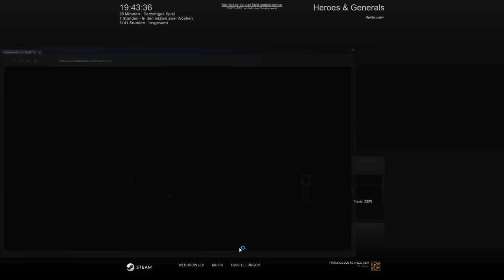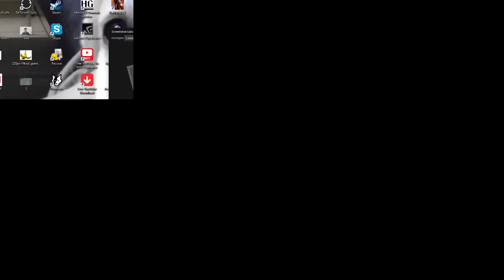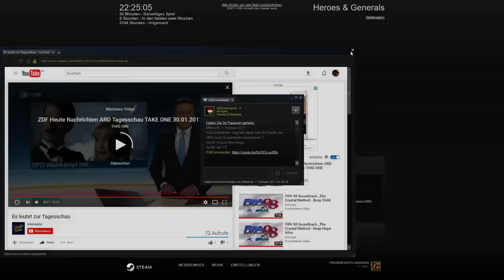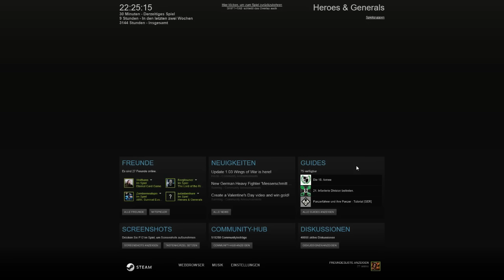Melting Planes = Easy credits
Vote here to highlight gameplay problems to the devs